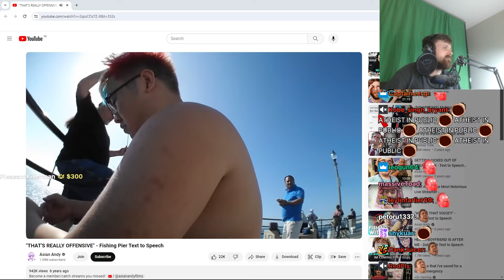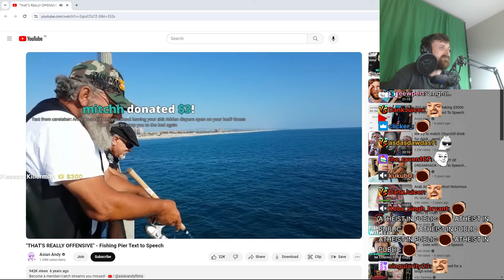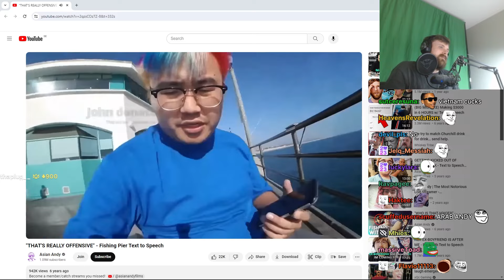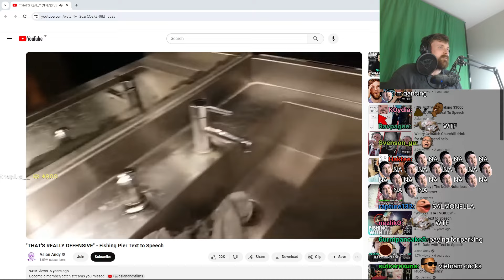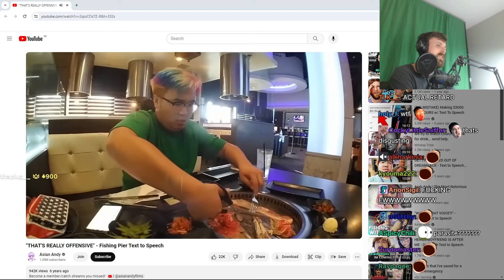Forsen Reacts - "THAT'S REALLY OFFENSIVE" - Fishing Pier Text to Speech